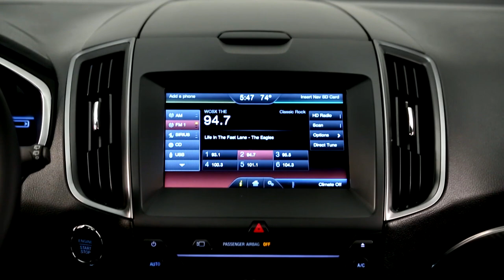2015 Ford Edge video presentation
The 2015 Edge revealed today in North America and Europe is all-new from wheels to roof, designed to reset the standard in the two-row utility vehicle market. Based on Ford's successful, global midsize vehicle platform, Edge has been reimagined with a stronger, more athletic shape. It has been retooled to meet higher expectations for quality, and reengineered to add more features and technologies for a more rewarding driving experience. The all-new Edge will be sold in more than 100 markets across the globe.